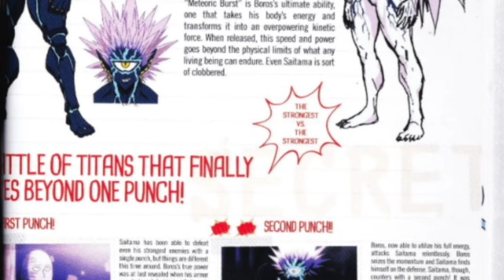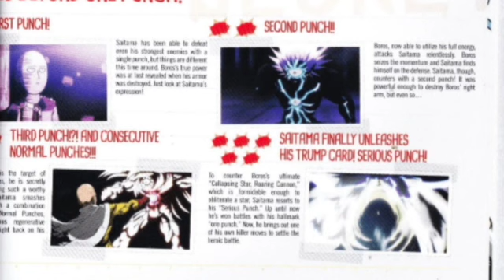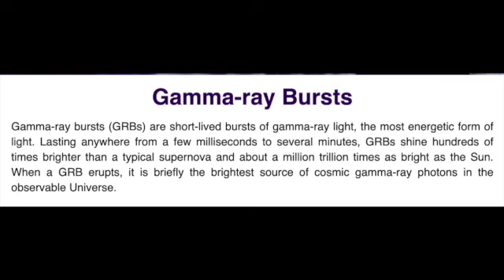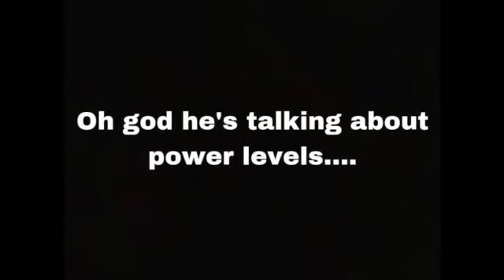Krillin vs Saitama - Who Would Win?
All clips were trimmed and desaturated to avoid copyright.

SOURCES
Saitama:
One Punch Man Chapters 33, 36, 44, 115.5, 130, 159, 163, 164, 165, 166, 176

Krillin
Dragon Ball Chapters: 43, 52, 121, 150, 172, 173
Dragon Ball Z Chapters: 21, 22, 54, 55, 71, 72, 80, 101, 221, 232, 256, 264, 311,
Dragon Ball Z Episodes: 86
Dragon Ball Z: Broly - The Legendary Super Saiyan
Dragon Ball Z: Bardock - The Father of Goku (Funimation Dub)
Dragon Ball Super Episodes: 12, 16, 21, 75, 76, 84
Dragon Ball Super Chapters: 50, 57